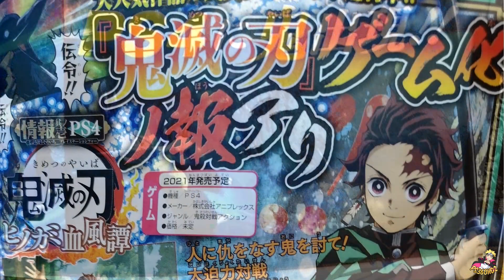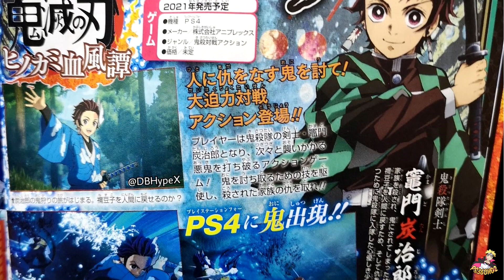Demon Slayer: Kimetsu no Yaiba - Hinokami Keppuutan - 1st Gameplay Scans (NEW PS4 GAME)